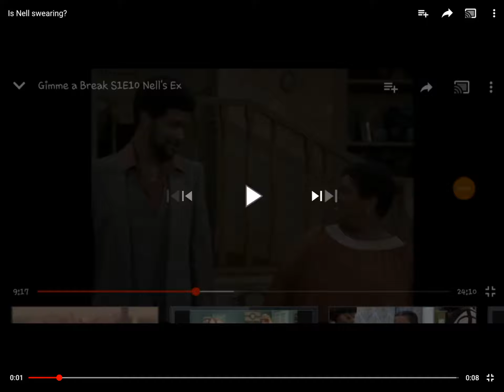The Return Of FuckinghamPalace 😂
First Andy From Let’s Go Luna Says It, Now Nell Says It! 😂